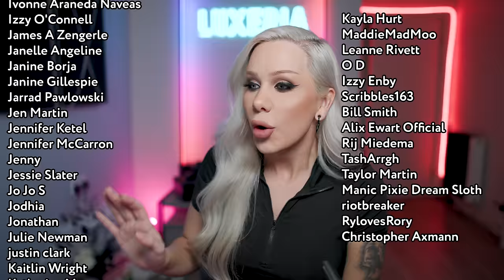BOTCHED! Can trans-racial plastic surgeries be reversed!? volume 1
Luxeria reacts to BOTCHED! a plastic surgery TV show where Dr Dubrow and Dr Nassif fix extreme plastic surgey gone wrong. Janice Dickinson wants her bad breast implants fixed from rippling and Cheryl wants her blepheroplasty reversed 'to become Chinese again'

And also now available on TEESPRING!

My Filming Setup
Camera - Canon R5 C
Lens - Sigma ART f/1.4 24mm
LED Lights - Neewer
Microphone - Sennheiser MKE 600
Memory Cards - Wise CFexpress
Vlog Camera - OSMO Pocket 3